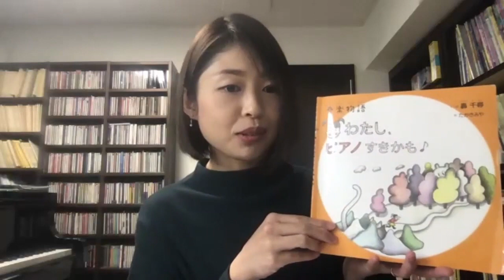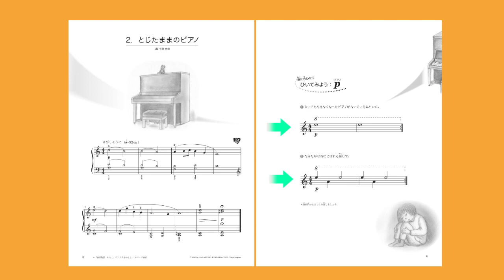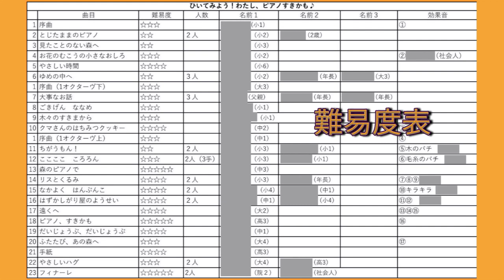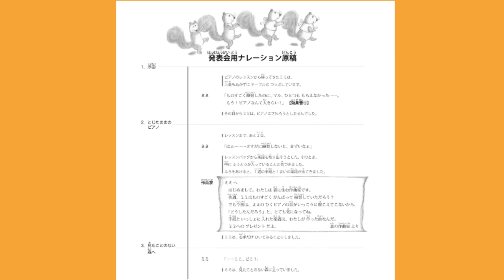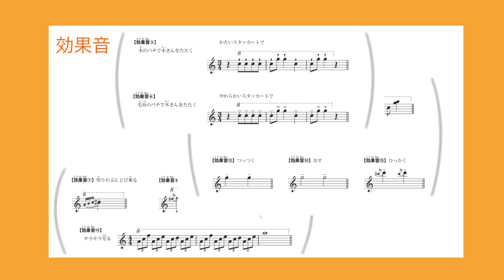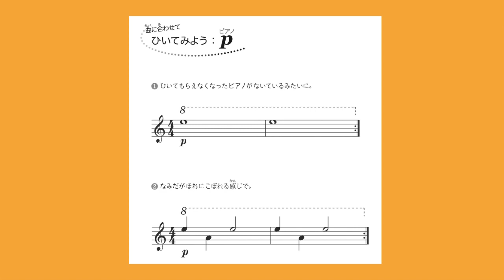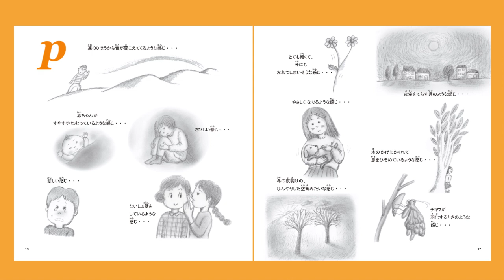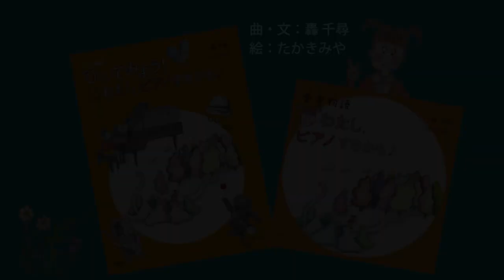【リモート対談】轟 千尋 × 笹山美由紀 ピアノのレッスンや発表会に音楽物語を！ ★ピアノ曲集『ひいてみよう！ 音楽物語 わたし、ピアノすきかも』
〔リモート対談〕
轟 千尋 × 笹山美由紀
ピアノのレッスンや発表会に音楽物語を！

絵本『わたし、ピアノすきかも♪』と、
そこから生まれた同名のピアノ曲集。
この２冊の作者である
作曲家・轟千尋先生と、
自身の教室の発表会で
全曲通して実演してくださった
ピアノ指導者・笹山美由紀先生に、
作品を書く側、作品を使って教える側、
両方の立場から、
物語をピアノ指導に取り入れるメリットや、
そこから広がる可能性等について
自由に語り合っていただきました。

0:00　導入
2:55　毎年恒例「みんなで取り組める出し物」
4:55　レッスンにおける物語（絵本）活用の可能性
5:59　難しかったことは…
10:02　演出について
14:23　発表会後の子どもたちの変化
16:52　音のイメージを言葉で表現してみる
20:16　今までにない「ひとつの物語」

『ひいてみよう！　音楽物語　わたし、ピアノすきかも』
ナレーション付き 全曲演奏会　の動画はこちらから☟

絵本の紹介、イラストのご利用に関する規約はこちらから☟

楽譜の紹介、掲載曲の視聴はこちらから☟